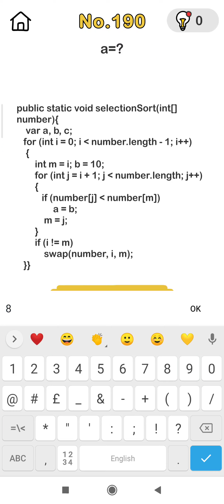brain out level 190